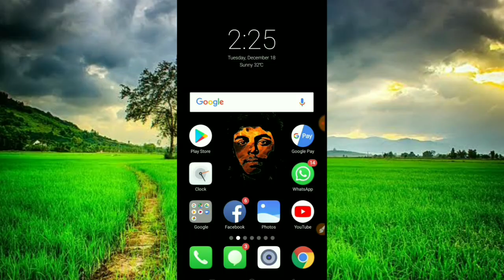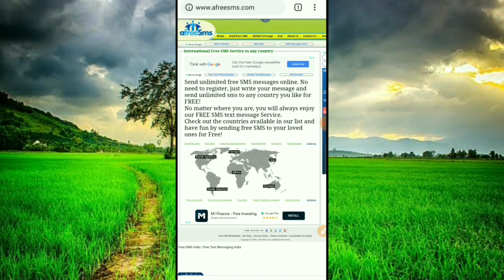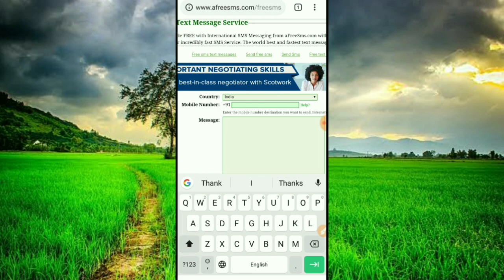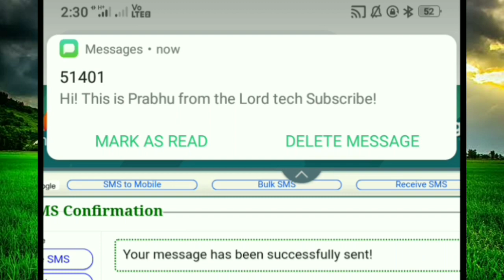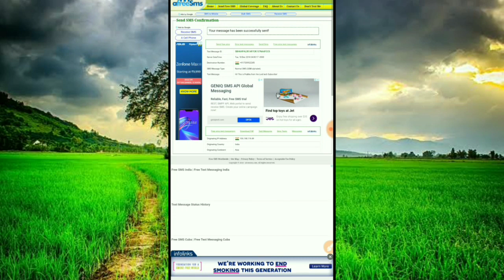Send Unlimited Free SMS by hiding your number in Tamil | Tech Buff Tamil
உங்கள் original numberஐ மறைத்து ரகசிய numberல் இருந்து SMS அனுப்புவது எப்படின்னு தெரியுமா?

𝗛𝗲𝗹𝗽 𝘁𝗵𝗶𝘀 𝗰𝗵𝗮𝗻𝗻𝗲𝗹:

1. UPI ID: prabhuprashanth838@oksbi

(Or)

2. Bank 🏦 Account info:

Name: A.Prabhu
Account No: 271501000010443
IFSC Code: IOBA0002715

(Or)